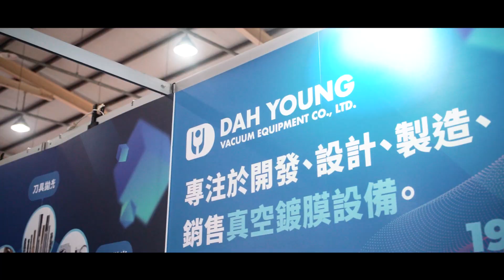Dah Young Vacuum / TAICHUNG MACHINE TOOL EXHIBITION 2023